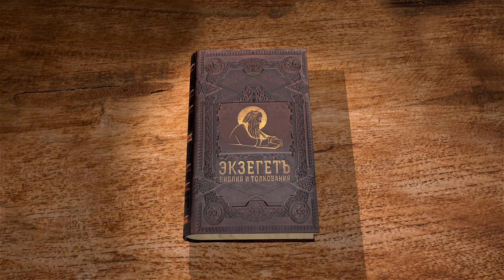4-я книга Царств. Глава 16. Протоиерей Олег Стеняев. Ветхий Завет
Нечестивое царствование Ахаза. Он подражал мерзостям Ханаана, и при нём положение Израиля стало бедственным: сирийцы и самаряне держали Израиль в осаде. Ахаз вынужден был подкпить царя Ассирии, чтобы он помог снять осаду. Почему при грешном царе наказывается вся страна? После этого Ахаз совершил ещё более безумный поступок: решил перенести сирийский культ в Иерусалим, ещё больше осквернив святыни Господни. Обличения, относящиеся к этому времени, можно прочитать у пророка Исаии. Читает и комментирует прот. Олег Стеняев.